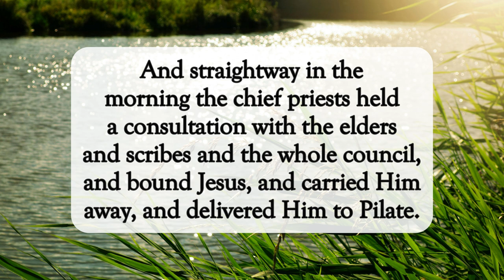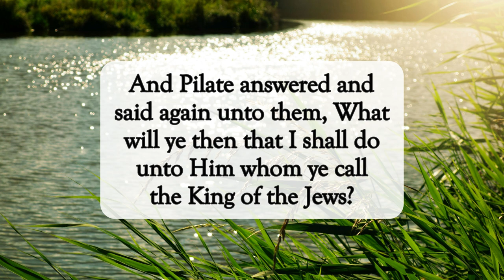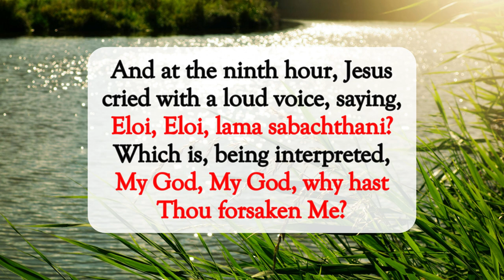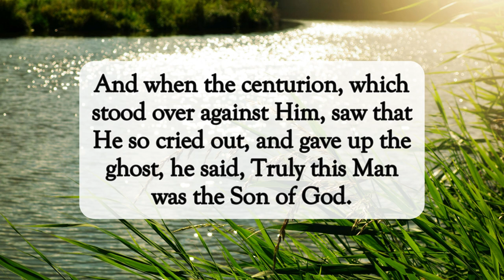He Was the Son of God✝️dailyword